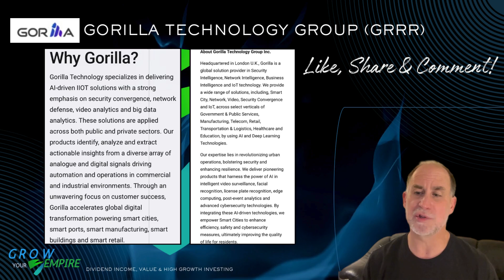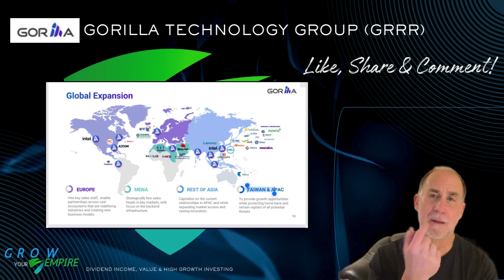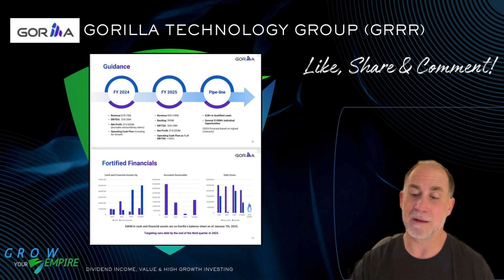Gorilla Technology Group (GRRR) 🦍💡 AI Solutions Provider Breakout Year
In this video, we take a deep dive into Gorilla Technology Group (NASDAQ: GRRR), an emerging leader in AI-powered security, cybersecurity, and smart infrastructure solutions. With a focus on artificial intelligence, machine learning, and edge computing, Gorilla Technology is helping businesses and governments enhance surveillance, cybersecurity, and data intelligence.

Key Insights:
🧠 AI-Powered Intelligence – Gorilla’s machine learning solutions provide real-time threat detection, video analytics, and secure cloud infrastructure.
📈 Market Growth Potential – With increasing demand for AI-driven security and data analytics, Gorilla is expanding into key sectors, including smart cities, law enforcement, and enterprise security.
💰 Investment Opportunity – With strategic partnerships and growing adoption of AI-enhanced security platforms, could GRRR be an under-the-radar stock for investors focused on AI and cybersecurity?

As the world moves toward smart technology and AI-driven security, Gorilla Technology’s innovative solutions could position it as a major player in the AI and cybersecurity space. Is now the time to invest? Watch now to find out!

Stock prices referenced in this video were sourced from finance.yahoo.com on February 7, 2025.

💵 Building Wealth? Stay in the Loop! 📈
Your support helps us continue bringing valuable insights straight to you.